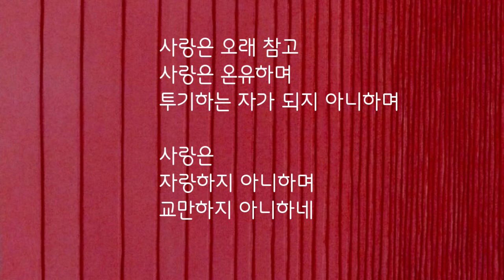창문window[가사] 7회연속듣기-데이먼스 이어 Damons Year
창문window[가사] 데이먼스 이어 Damons Year  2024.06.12